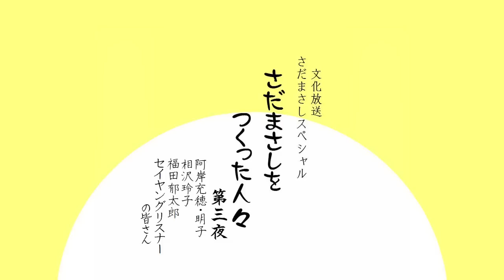【ラジオ特番】さだまさしをつくった人々 第三夜【文化放送】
文化放送
さだまさしスペシャル
さだまさしをつくった人々 第三夜
・阿岸充穂･明子　・相沢玲子　・福田郁太郎
・セイヤングリスナーの皆さん